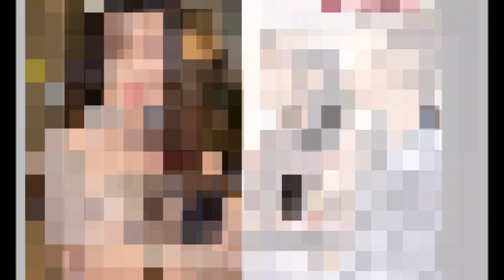HOT: Diệp Lâm Anh bị dọ@ giậ't điện thoại sau 2 vụ theo dõi ngầm, lộ sức khỏe đáng báo động